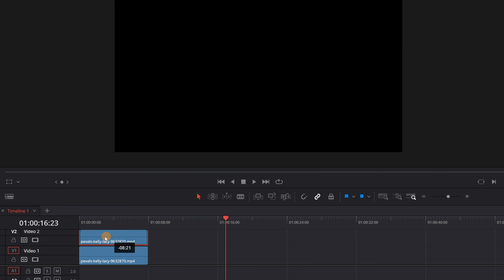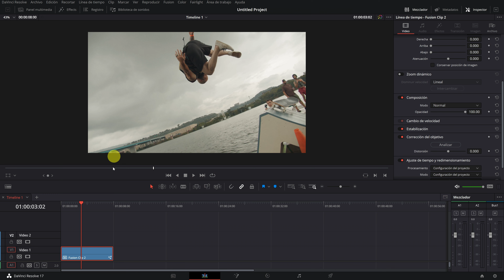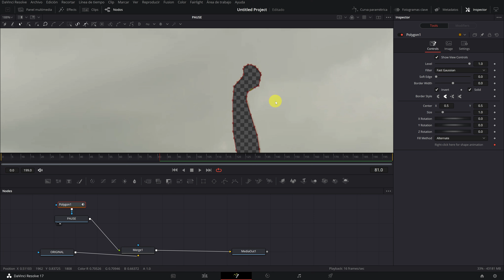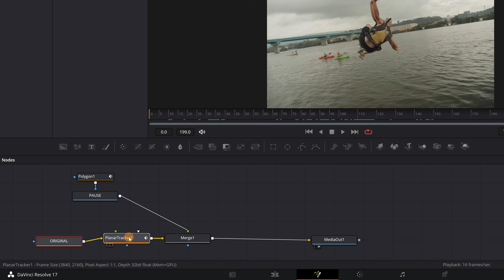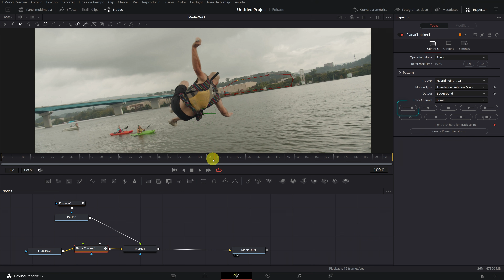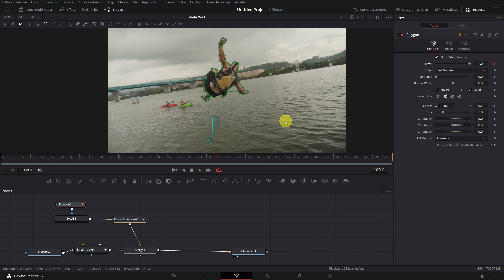Efecto ÉPICO de Clonación en Davinci Resolve 19 | Tutorial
En este tutorial de Davinci Resolve Studio 19 en español, te enseñare cómo hacer este efecto épico de clones para tus vídeos, también conocido como Freeze frame clone Trail.

0:00 Introducción
0:24 Congelar fotograma del clone
1:11 Organizar y nombrar nodos en FUSION
2:24 Crear máscara del clone
3:08 Planar Tracker (Rastrear movimiento)
4:47 Eliminar el clone al final del vídeo